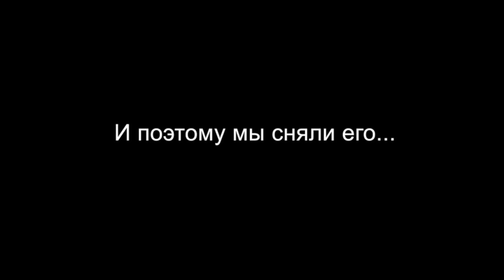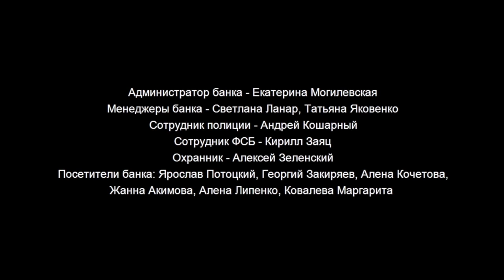Бэкстейдж: на сьемках короткометражки « Я не пью!!» часть2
Мой фильм о съёмках короткометражного комедийного фильма
« Я не пью!» и в конце -Сам фильм!))
В ролях:
Святослав Рожков
Марина Петяева
Павел Арутюнов
Александр Лукашов
Георгий Закиряев
Ярослав Потоцкий
Иван Холопов
Татьяна Яковенко
И другие..

Режиссер : Александр Лукашов и Павел Арутюнов.